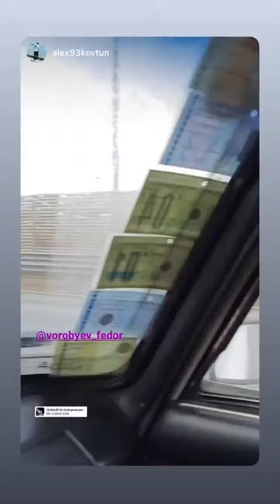6 этап RDS GP 2022. Фёдор Воробьёв (Instagram stories от 8.09.22)